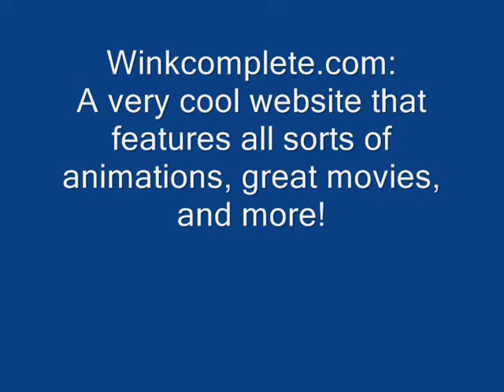Private Eye--What's in the briefcase?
Episode 1 of the occasional Private Eye series. Filmed by both winkcomplete.com and grandpatortoise.com, enjoy the mystery and intrigue.